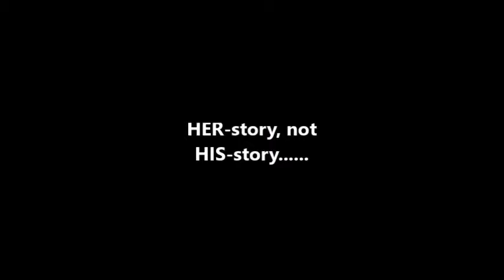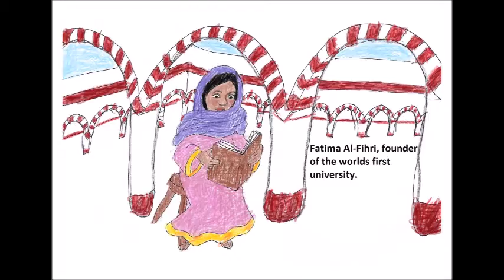Womens history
Art of womens history